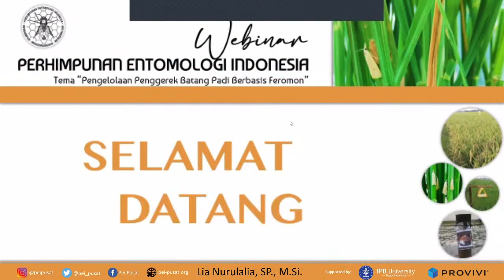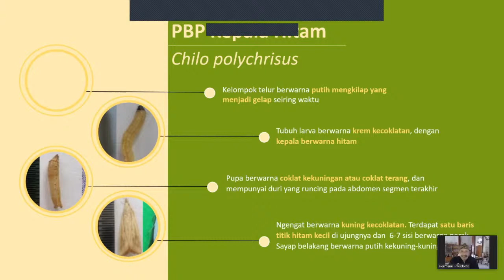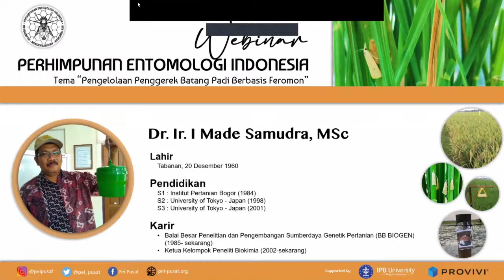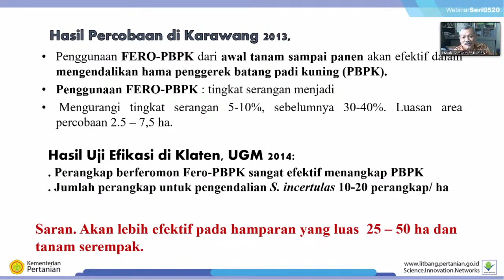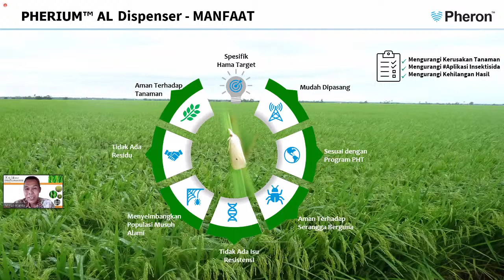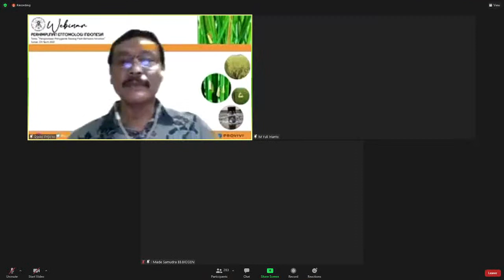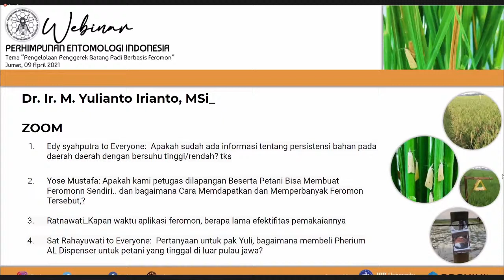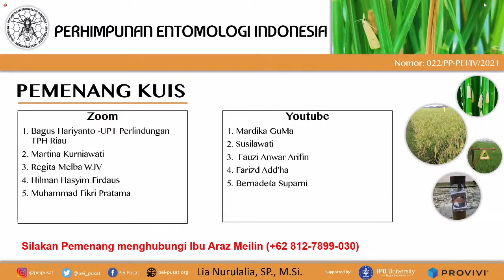Webinar PEI: Pengelolaan Penggerek Batang Padi Berbasis Feromon